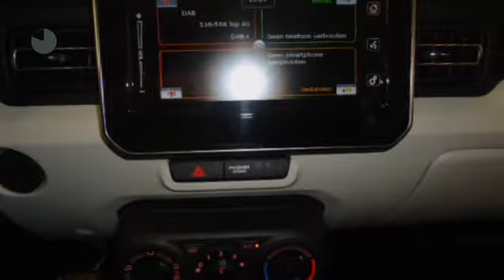Suzuki Ignis 1.2 SELECT AUTOMAAT AIRCO